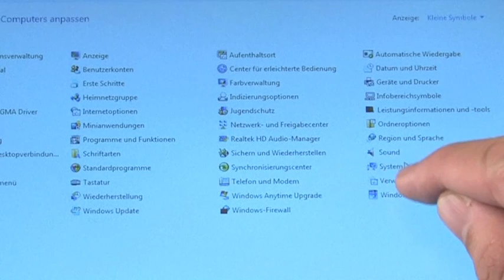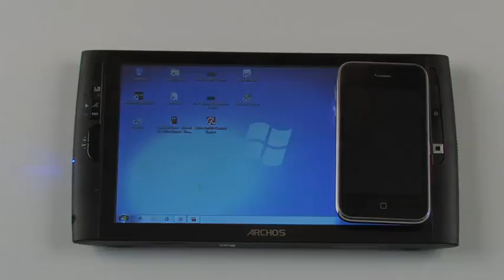Archos 9 PC Tablet - Video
Das Video vermittelt einen ersten Eindruck des neuen Archos 9 PC Tablet.